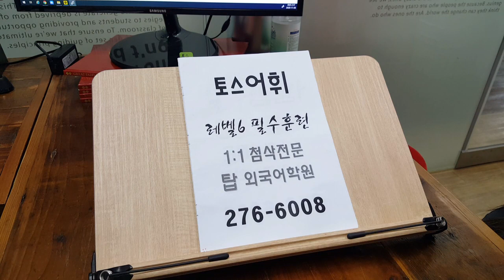스마트폰은 매장에서 직접 보고 구매 토스템플릿 전주영어회화학원 201110